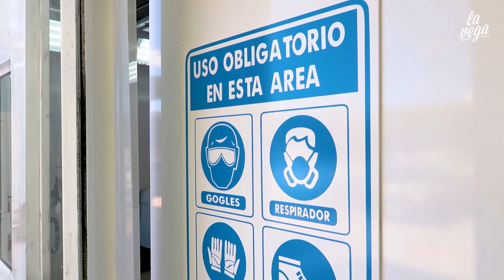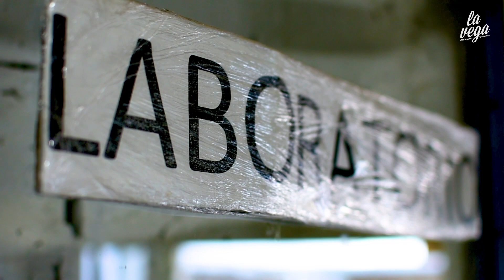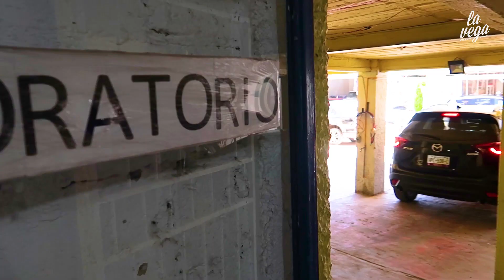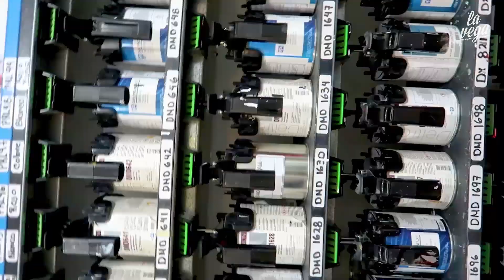La Vega - Pintura en Cabina (Base Color).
Formato horizontal